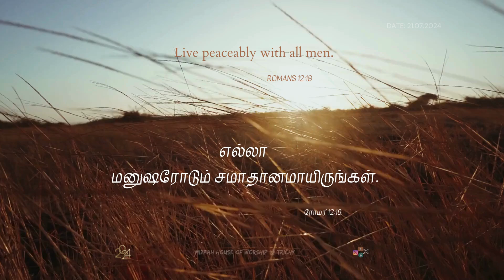MIZPAH HOUSE OF WORSHIP -DAILY BIBLE VERSE -21.07.2024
If it be possible, as much as lieth in you, live peaceably with all men.
Romans 12:18

கூடுமானால் உங்களாலானமட்டும் எல்லா மனுஷரோடும் சமாதானமாயிருங்கள்.
ரோமர் 12:18